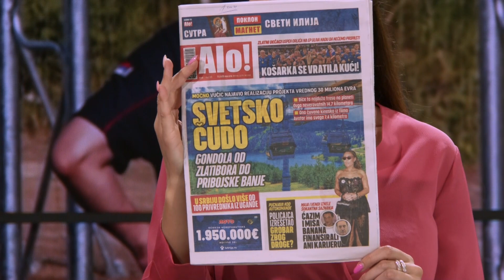Ministar Goran Vesic komentarise svetsko cudo - Neverovatna Gondola od Zlatibora do Pribojske banje!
Gost: Goran Vesić - Ministar građevinarstva, saobraćaja i infrastrukture

Voditelji: Katarina Korša i Marijana Kutlača